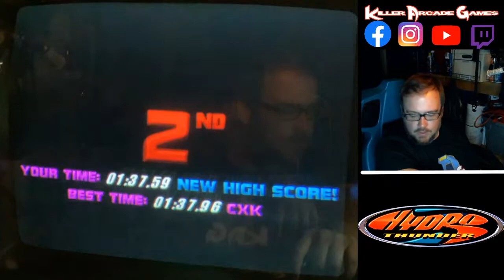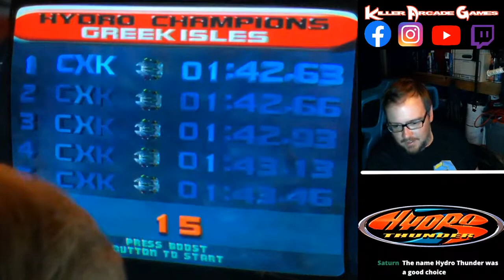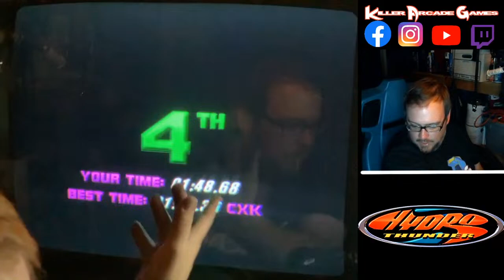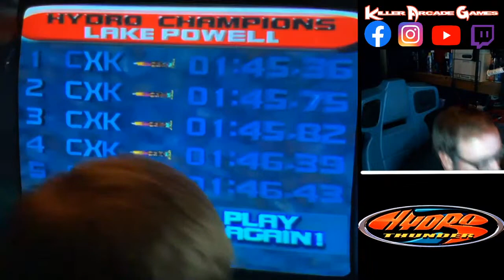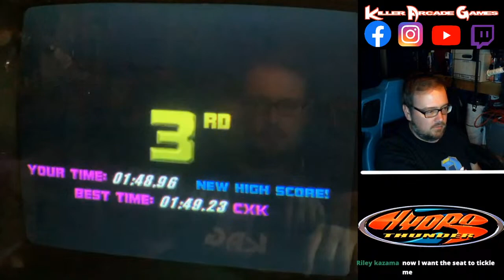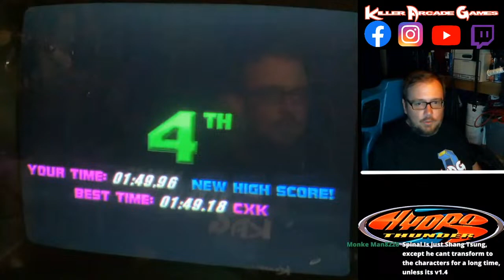Racing ALL Hydro Thunder Tracks on the Arcade! Cabinet!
Buy these buttons!

Ebay option

Ebay option

Intro 0:00
Thunder Park 1:38
Lost Island 4:20
Greek Isles 6:32
Arctic Circle 9:06
Lake Powell 11:51
The Far East 14:27
New York Disaster 17:04
Ship Graveyard 19:47
Venice Canals 22:03
Nile Adventure 24:23
Hydro Speedway (hidden track) 27:49
Armed Response Boat 30:39
Sanford & Son tune 31:45
Blowfish 33:11
Chumdinger 36:00
Tinytanic 38:45